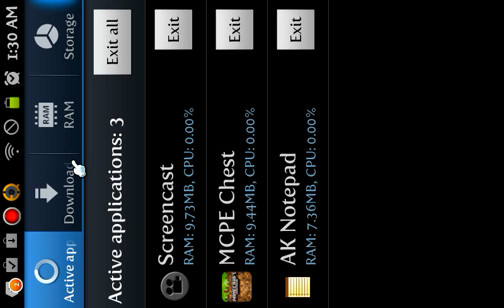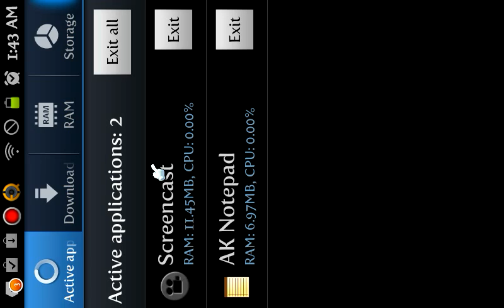Best Minecraft Maps and Seeds!!!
These are my worlds from MCPE 0.4.0 updates. Some changes because my old videos show right side view because of the app, but i fix the problem.